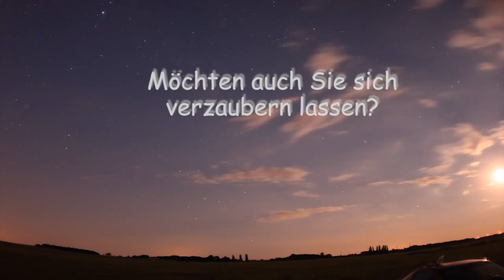Die Sternwarte Riesa